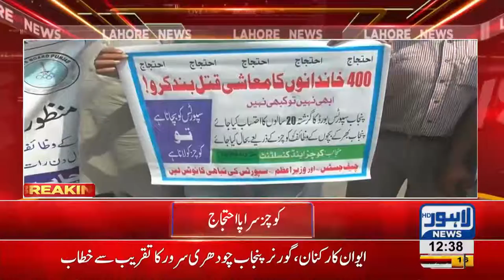Hockey Coaches stage protest on not attaining scholarship